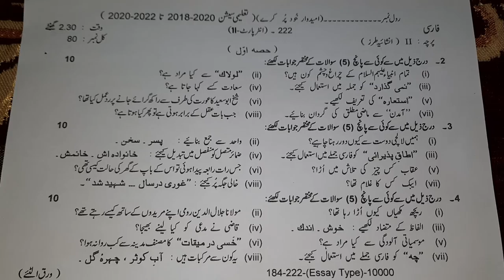Persian paper Inter Part-2 Lahore Board 2022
board Persian paper